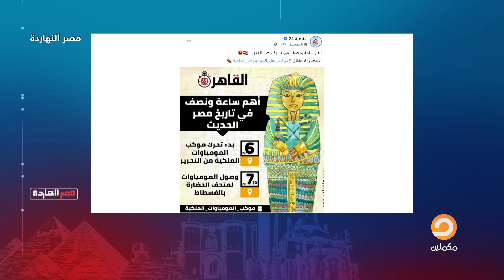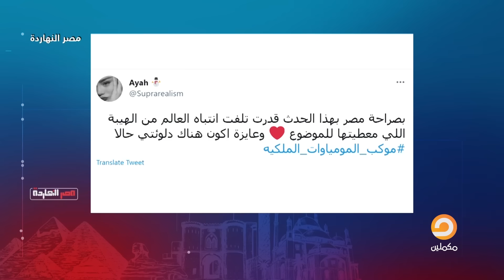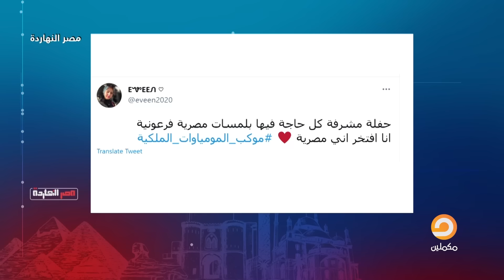أهم ساعة ونص في تاريخ مصر.. شاهد مع ناصر إيه اللي حصل